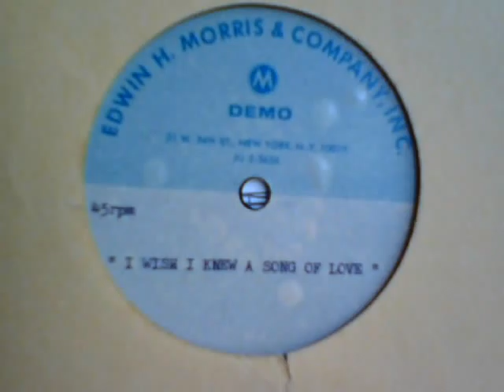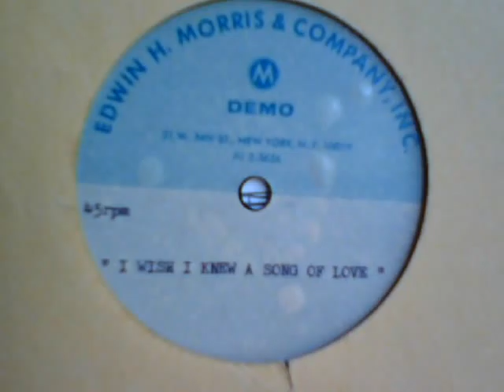Stormie Wynters - "I Wish I Knew A Song Of Love"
Funk Groovy Andy Badale Song from New York vocalist Stormy Winters.

Another Disc From The vault for sale.